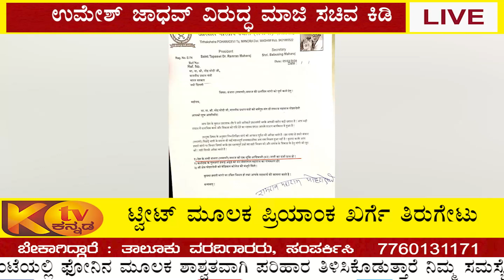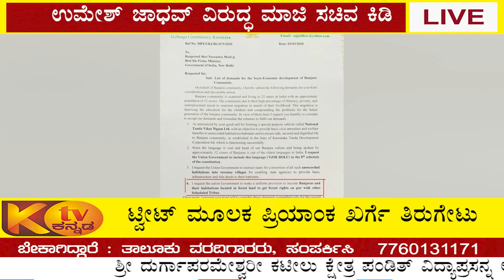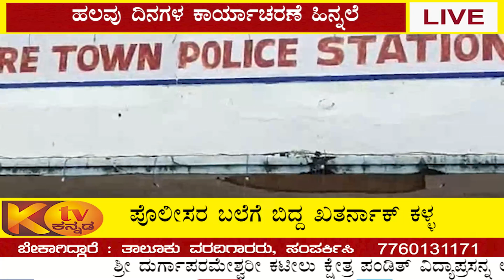ಕಾಂಗ್ರೆಸ್, ಜೆಡಿಎಸ್ ಕಾರ್ಯಕರ್ತರ ನಡುವೆ ಕಿತ್ತಾಟ- ಫ್ಲೆಕ್ಸ್ ವಿಚಾರವಾಗಿ ಗಲಾಟೆ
ಕಾಂಗ್ರೆಸ್, ಜೆಡಿಎಸ್ ಕಾರ್ಯಕರ್ತರ ನಡುವೆ ಕಿತ್ತಾಟ- ಫ್ಲೆಕ್ಸ್ ವಿಚಾರವಾಗಿ ಗಲಾಟೆ... @KtvKannada